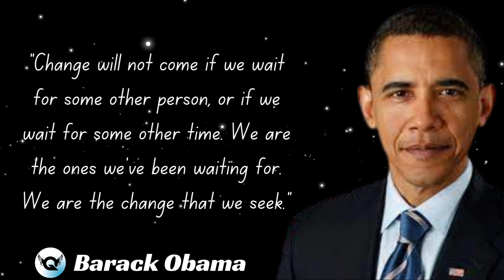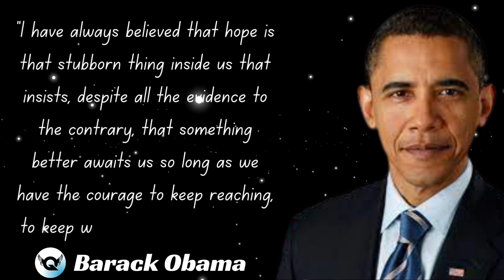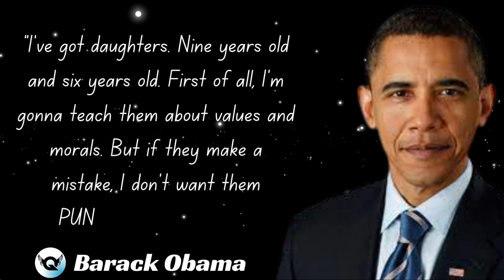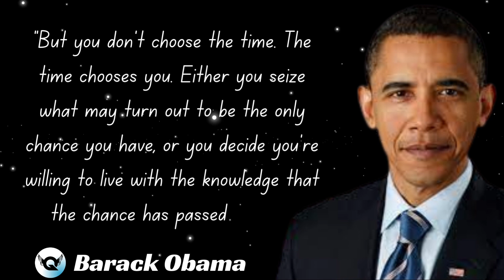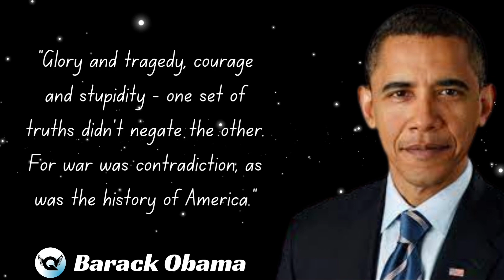Barack Obama Quotes on Life | Barack Obama Quotes on Success | Best Barack Obama Quotes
Barack Hussein Obama II (/bəˈrɑːk huːˈseɪn oʊˈbɑːmə/ (listen) bə-RAHK hoo-SAYN oh-BAH-mə;born August 4, 1961) is an American politician who served as the 44th president of the United States from 2009 to 2017. A member of the Democratic Party, he was the first African-American president of the United States.Obama previously served as a U.S. senator from Illinois from 2005 to 2008 and as an Illinois state senator from 1997 to 2004.